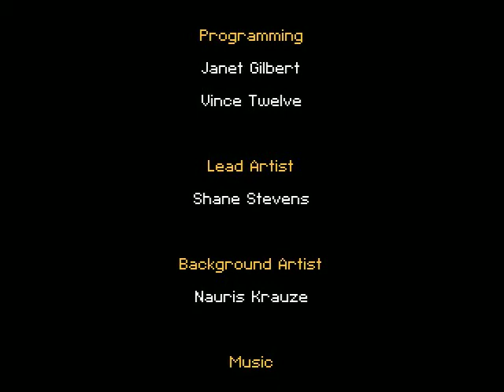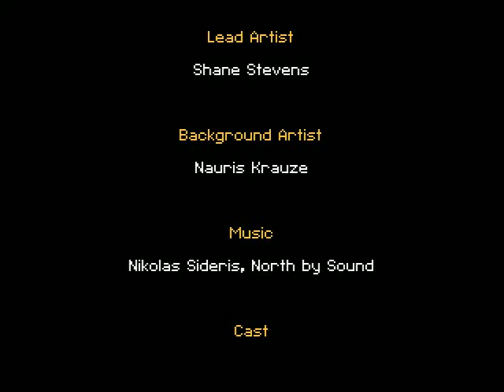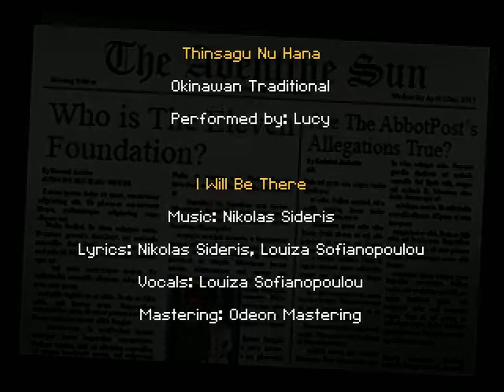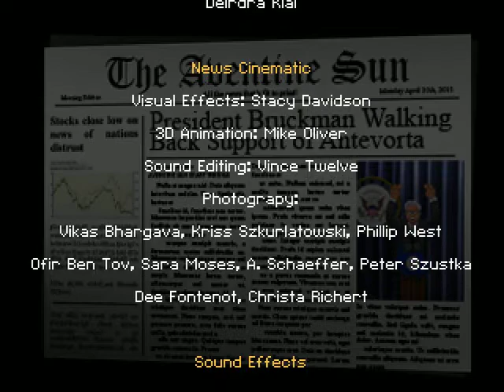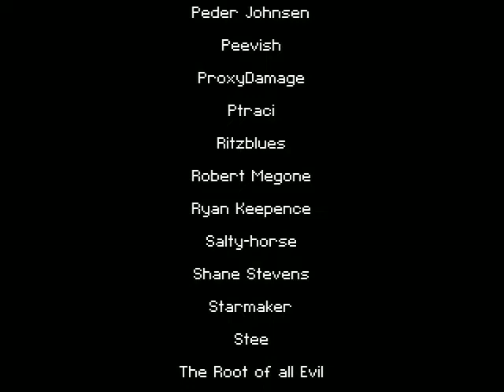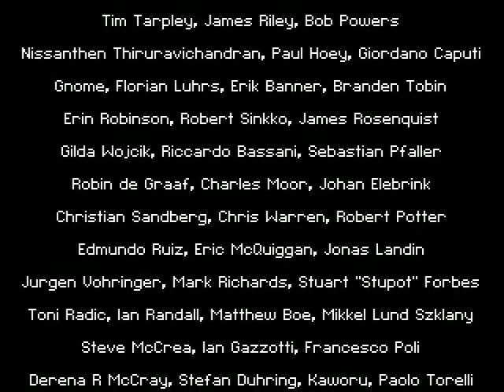Resonance 17 - The New World Order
"When a brilliant particle physicist dies unexpectedly, the race is on to secure his terrible new technology before it falls into the wrong hands. The lives of four playable characters become entangled as they fight against the clock to find the dead scientist's secret vault.

The suspicions they harbor, the memories they guard, the connections they share - all will converge as these four ordinary people work together to prevent a potentially cataclysmic disaster."

This is what one might consider the only "good" ending.